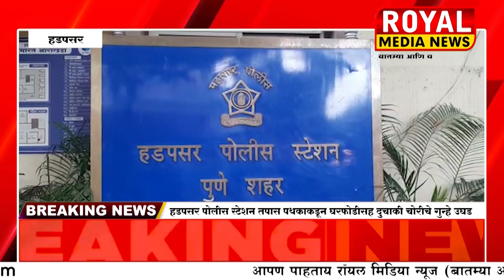हडपसर पोलीस स्टेशन तपास पथकाकडून घरफोडीसह दुचाकी चोरीचे गुन्हे उघड